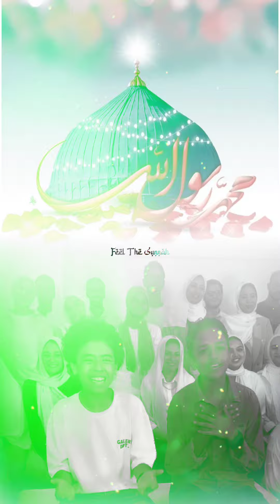Muhammad Nabi Na | Beautiful Naat | WhatsApp Status | Feel The Sunnah